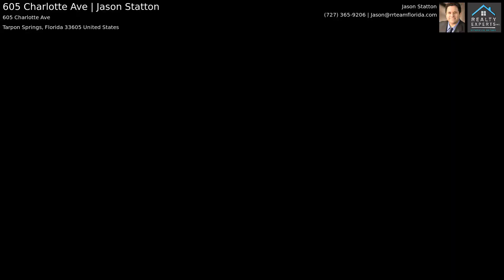605 Charlotte Ave | Jason Statton